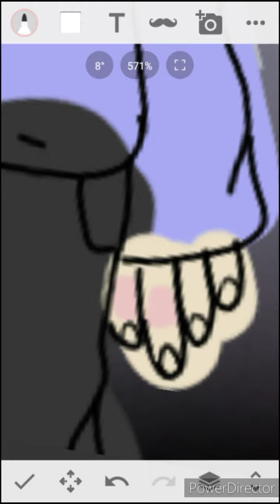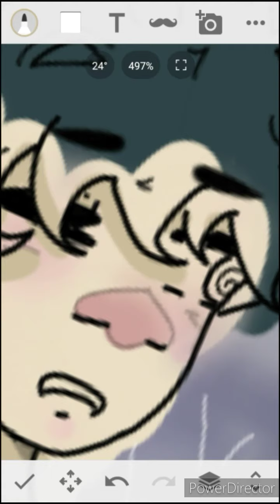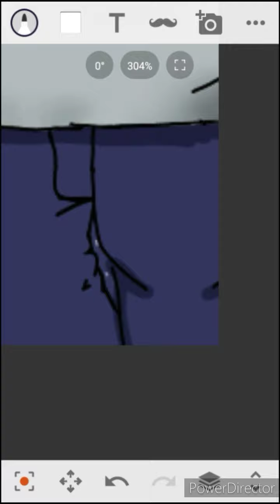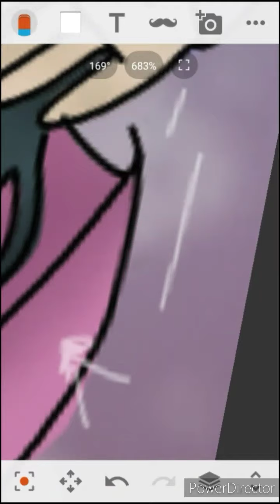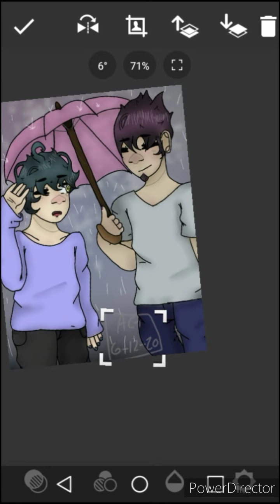Rainy day (Saimota speedpaint)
This is something I made for a friend.

So, Vee if you're watching this, I want you to know you're fucking amazing-